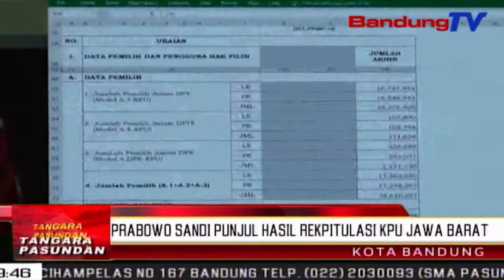Prabowo Sandi punjul hasil rekpitulasi KPU Jawa Barat | TP | BANDUNGTV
TP | BANDUNGTV | ASTRI CAHYANI | Satutas elat dua poe balukar kalekedna prakprakan rekapitulasi di kabupaten bekasi, komisi pemilihan umum Jawa Barat antukna mungkas rekapitulasi sora pemilihan presiden turta wakil presiden 2019 di Jawa Barat.